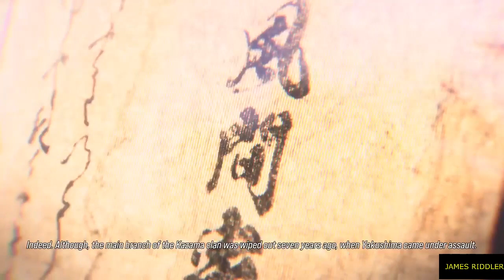TEKKEN 8 STORY MODE - Gameplay - Part 3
Part 3 of Tekken 8 story mode.